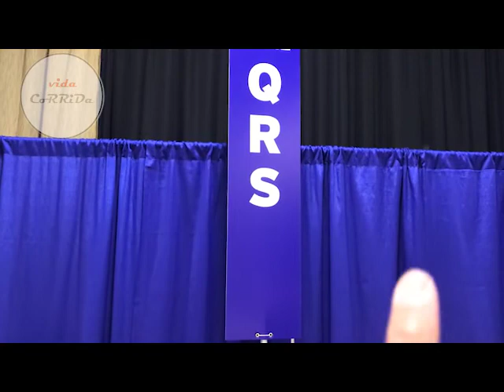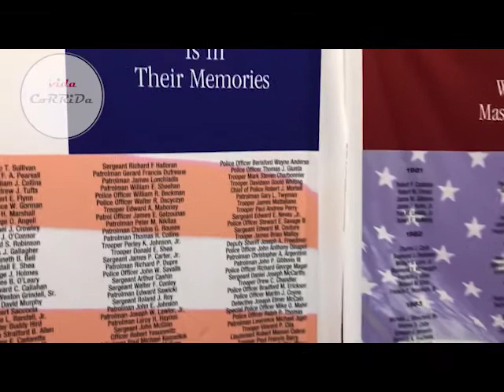Meia Maratona de Boston 2018 e alguns micos em dólares.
Em 2018 eu fui sozinha para Boston e corri a Meia maratona Run To Remember, uma corrida que presta uma homenagem às vítimas do atentado da maratona em 2013. Grande parte do dinheiro arrecadado ajuda várias instituições nos Estados Unidos 🇺🇸. Nesse vídeo eu mostro um pouco da corrida, da cidade em altas aventuras !